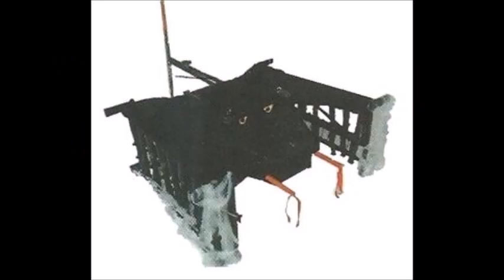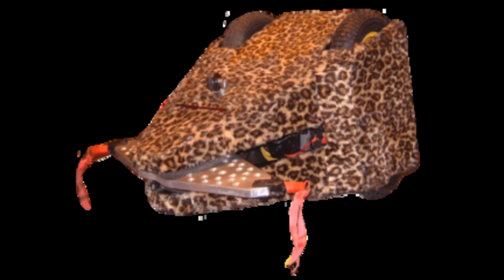Of Robots And Animals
In this marathon podcast episode we review animal themed robots from the ten main series of Robot Wars! Joining me are Jono Dixon and James "Jimjamatic" Nicholson as we delve into the enormous zoo of animal based fighting robots.